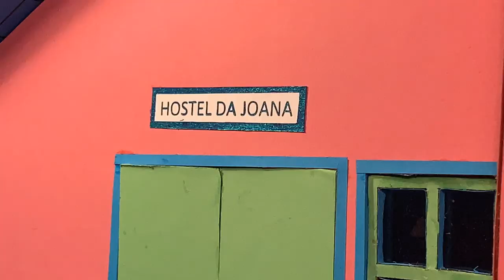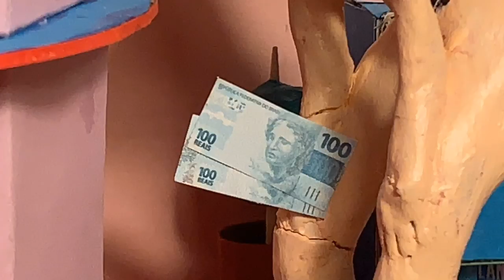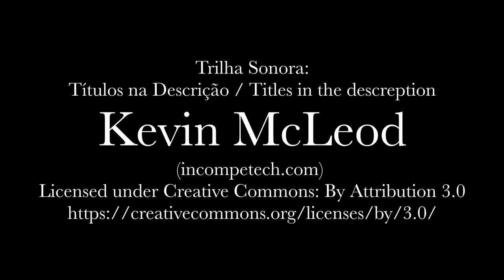O HOSTEL DA JOANA | EPISÓDIO 10: A VAQUINHA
Após entrar na igreja de Pocville e efetuar um disparo de espingarda contra a noiva, Afonsinha é presa e depois solta após dona Joana pagar sua fiança com o dinheiro do conserto do celular da pobre e desiludida Afonsa. Agora ela decide ir atrás de consertar seu celular antes que o pior aconteça quando ela for julgada em um tribunal pelos seus atos.
Acompanhe as aventuras de Joana, Afonsinha e Bianca no Hostel mais badalado de Pocville.

Trilha Sonora:
Créditos/Credits

1 - 0:00 - This House
2 - 01:55 - Buschwik Tarantella
3 - 02:42 - Graveyard Shift
4 - 03:41 - Winner Winner
5 - 05:46 - The Builder
6 - 09:22 - Miris Magic Dance
7 - 10:37 - Getting it Done
8 - 12:48 - Delightful D
Artista/Artist:

Extra